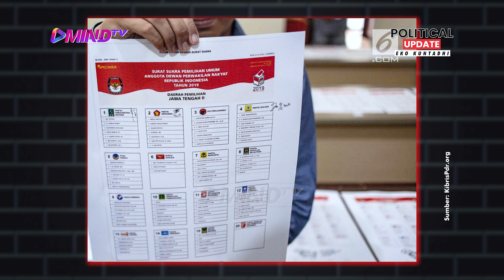Eko Kuntadhi : GUGATAN PEMILU KE MK | Politicalupdate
Gugatan ini diajukan ke MK dengan tujuan untuk mengajukan keberatan atas hasil pemilu yang dianggap tidak sesuai dengan ketentuan yang berlaku. MK akan memeriksa gugatan tersebut dan mengambil keputusan sesuai dengan kondisi yang ada. Apabila MK memutuskan bahwa gugatan tersebut dapat diterima, maka MK dapat mengubah atau membatalkan hasil pemilu yang bersangkutan.